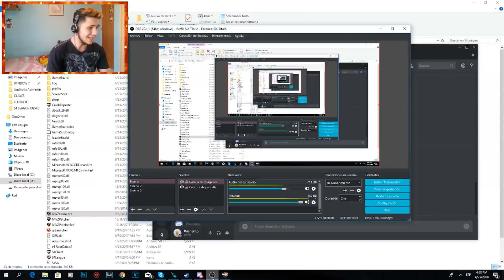EL FIN DE S4 LEAGUE LATINO | LA PARTIDA MAS TRISTE | RASHERITO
EL FIN DE S4 LEAGUE LATINO CON UNA SUCESIÓN DE COSAS XD

ESPERO LES HAYA GUSTADO MENORES HICE LO MEJOR QUE PUDE CON TANTAS COSAS QUE PASARON, FUE MUY SAD TODO JAJAJAJA